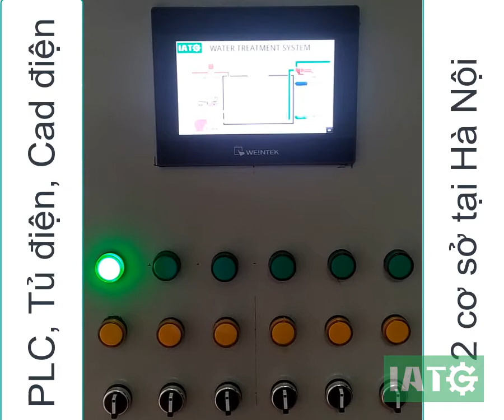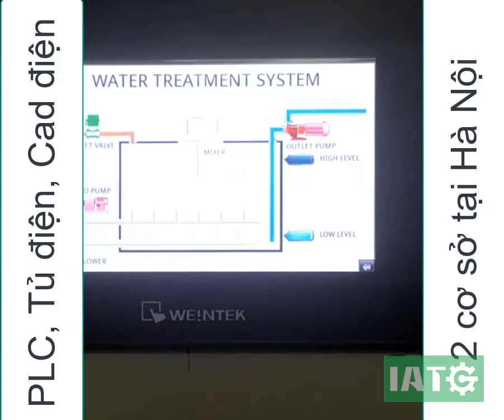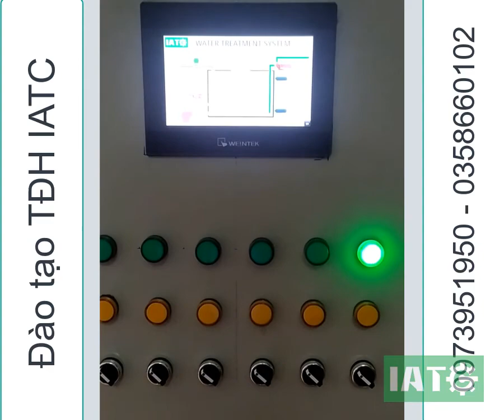Thực hành điều khiển hệ thống xử lý nước 2 chế độ tự động và bằng tay